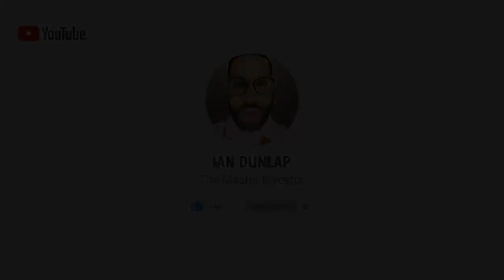WHAT ARE THE TOP 5 REASONS WHY TRADERS BLOW UP THEIR ACCOUNTS - Market Mondays w/ Ian Dunlap